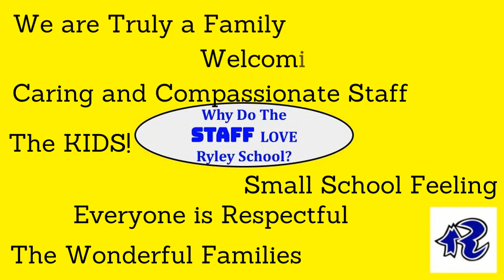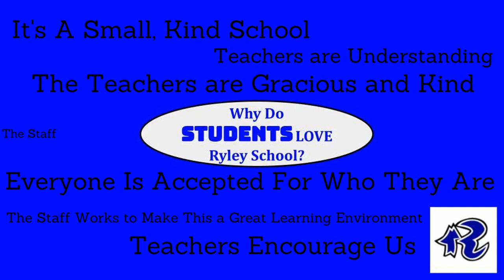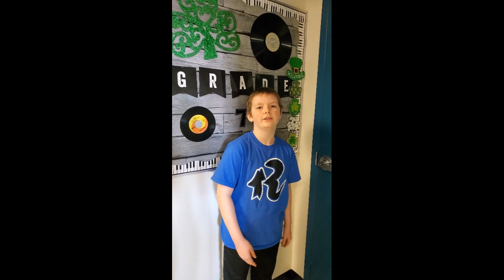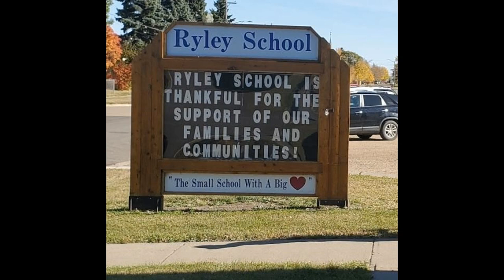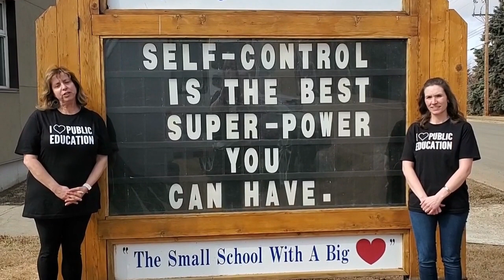Welcome to Ryley School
We are very excited to present our Welcome To Ryley School video!  As a result of the pandemic, parents have been unable to enter our newly configured K-9 school and meet our staff in person. Therefore, we made a video to showcase all of the exciting learning that is happening at Ryley School.